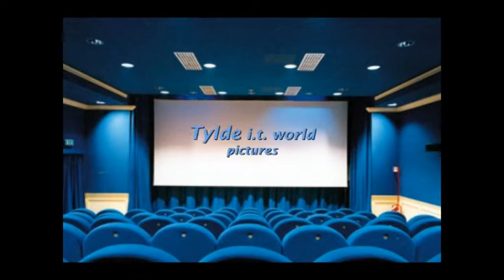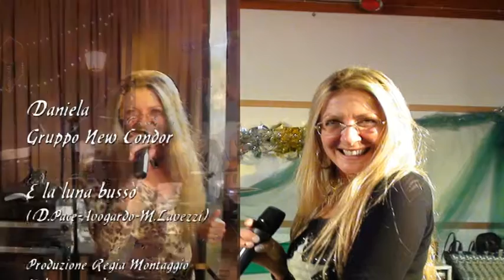Cicci Guitar Condor - Gruppo New Condor - Daniela - E la luna bussò (Official video)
video live di Daniela voce femminile del Gruppo New Condor, nella splendida interpretazione della stupenda "E la luna bussò"